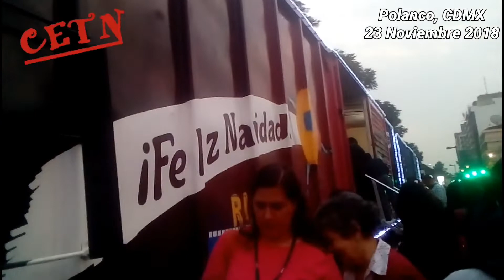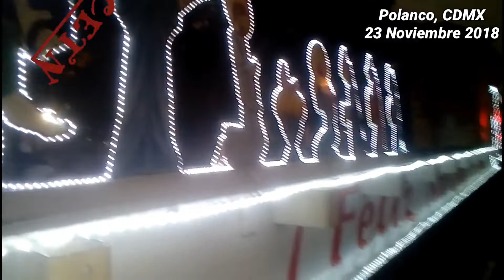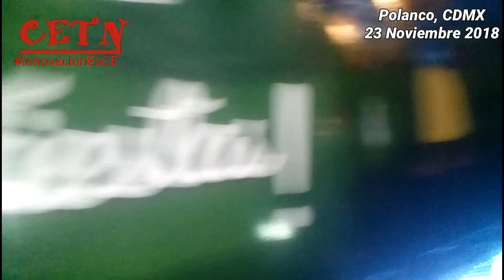Tren Navideño KCSM En Polanco,CDMX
23 Noviembre 2018

El Tren Navideño De KCSM Visito La Ciudad De Mexico, En Polanco.
Frente A La Plaza Pabellón Polanco, En Ferrocarril De Cuernavaca.
En Un Horario De 5 PM A 10 PM.
Los Visitantes, Pudieron Abordar Y Fotografiar Este Magnifico Tren.

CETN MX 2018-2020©